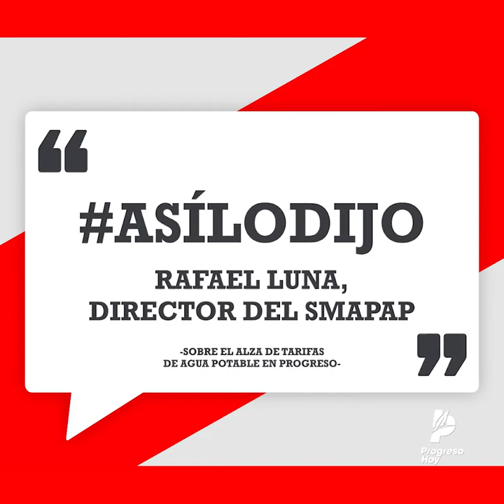ASÍLODIJO: Rafael Luna Gutiérrez, Director del Smapap, sobre el alza a las tarifas del agua potable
Entrevista con Rafael Luna Gutiérrez, Director del Smapap, sobre el alza a las tarifas del agua potable